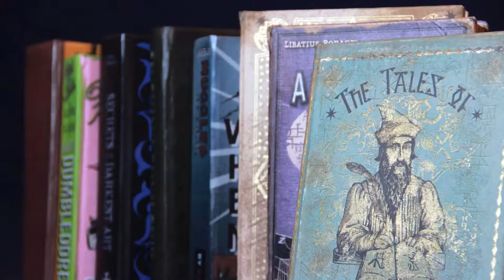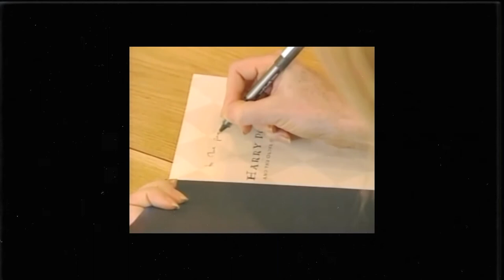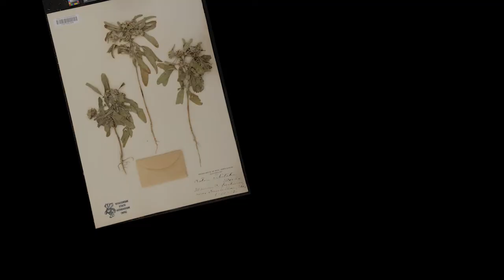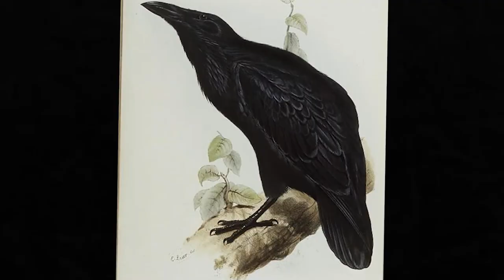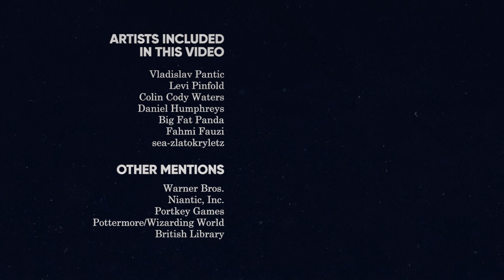Hogwarts Founders Origins: Rowena Ravenclaw, the Wise [Storytime]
We continue with part 3 of "The Hogwarts Founders". We will be looking at Rowena Ravenclaw's life before and during his time at Hogwarts and why she became one of the most powerful, creative and well known wizard of all time.

The Life of Rowena Ravenclaw
Rowena Ravenclaw Origins

With STORYTIME our purpose is to explain stories in a simple way so you don't have to. We will be creating content about the most beloved stories like Harry Potter, Lord of The Rings, to the Disneyverse, Marvel, Star Wars, among others.